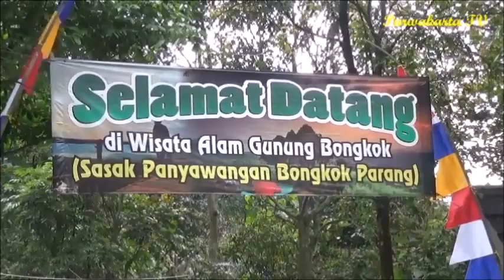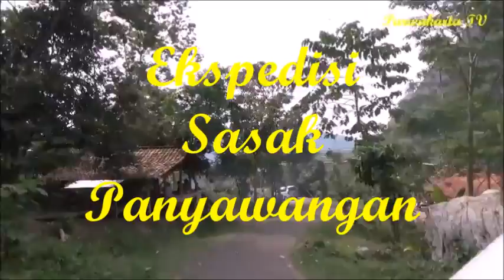Kereeeeeen... Ekspedisi Sasak Panyawangan Purwakarta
Ekspedisi Sasak Panyawangan Purwakarta